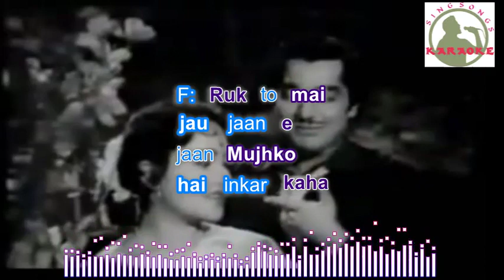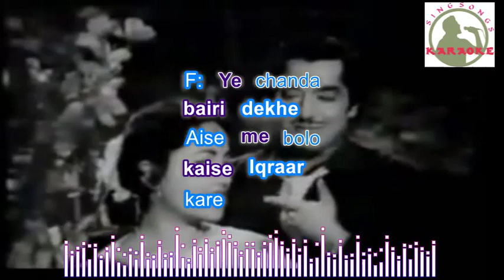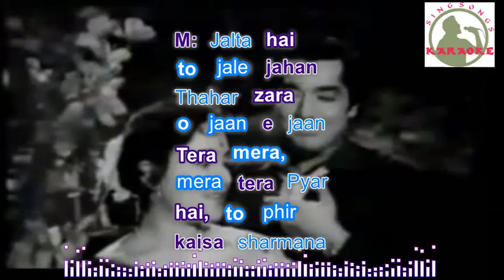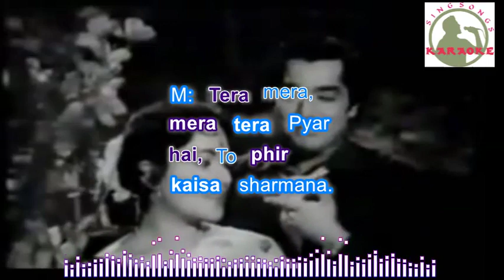ye mausam rangeen sama Hindi karaoke for Male singers with lyrics